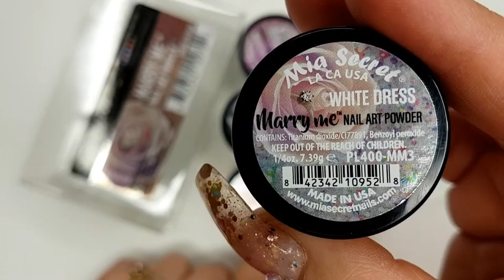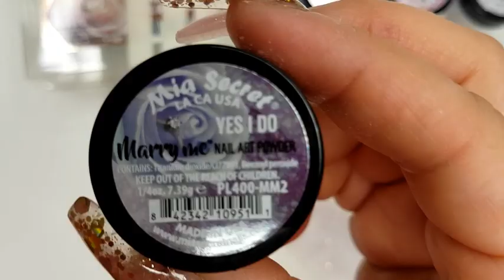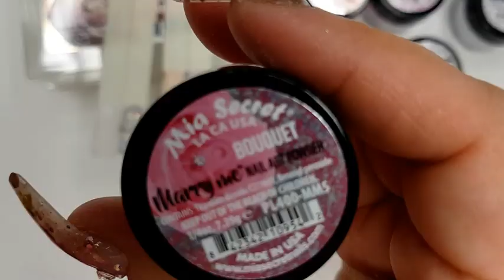Reseña Merry me / Mia secret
Facebook Mary Hiza Hidalgo /informes